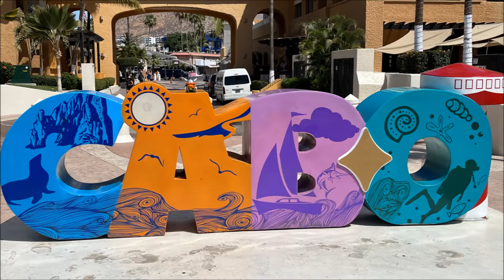Plane, Boat, Mexico… BOOOOOM!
Roaming Shawn. Cabo San Lucas, Puerto Vallarta